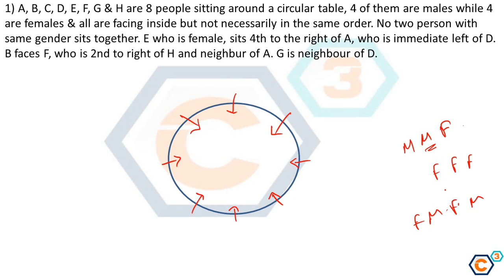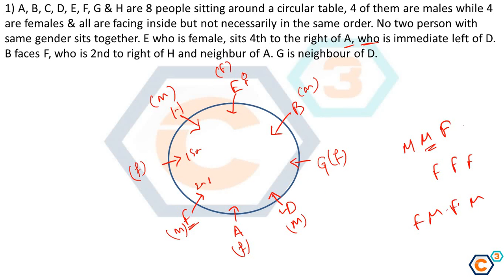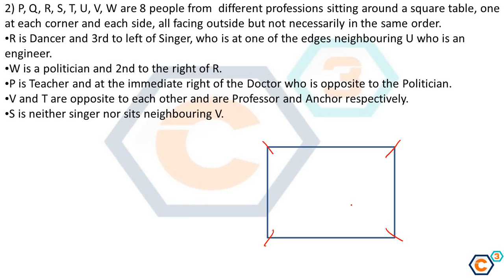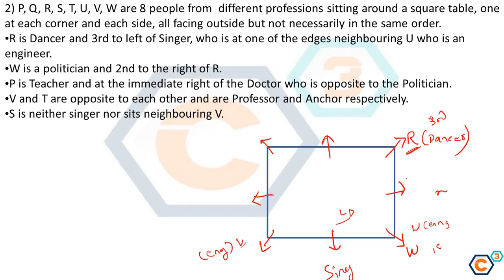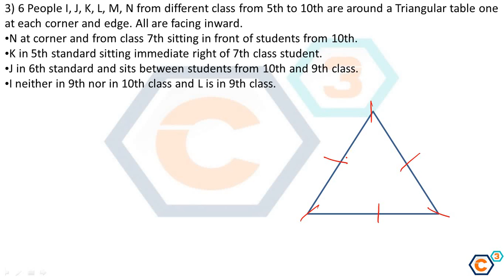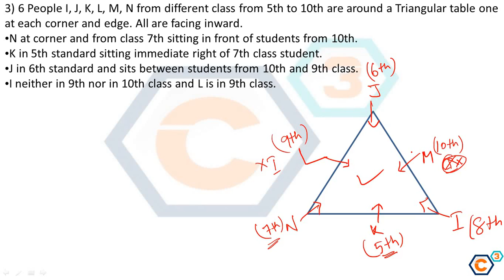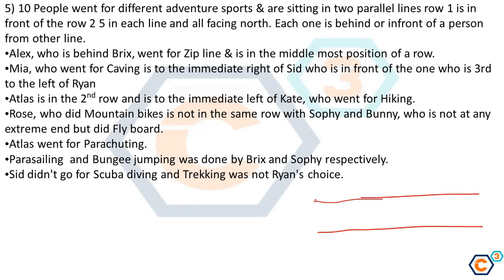Puzzle Set-3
I have tried to cover 5 questions in this video and upcoming videos. If u guys get any doubts regarding this then feel free to post comments on the comment section.